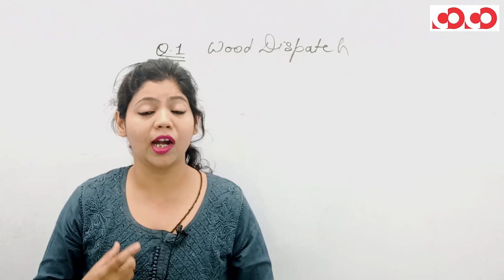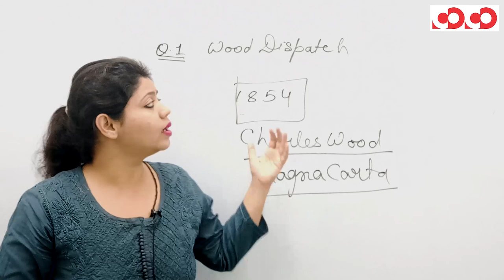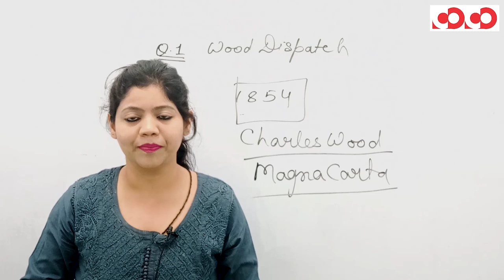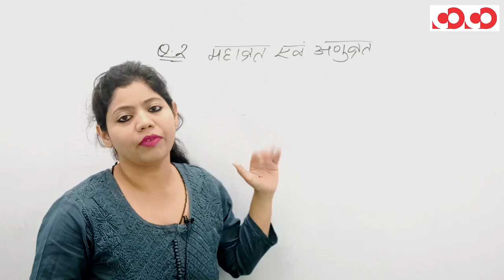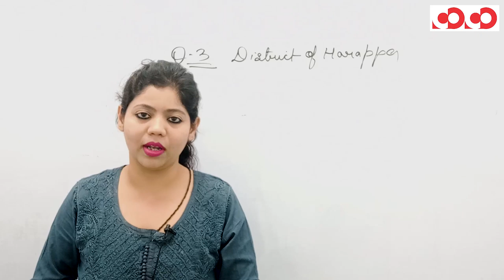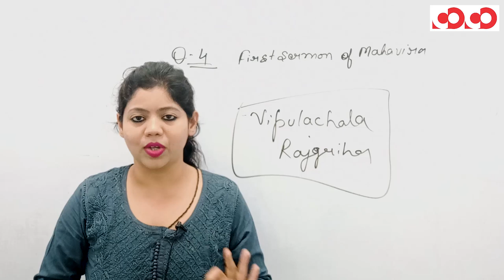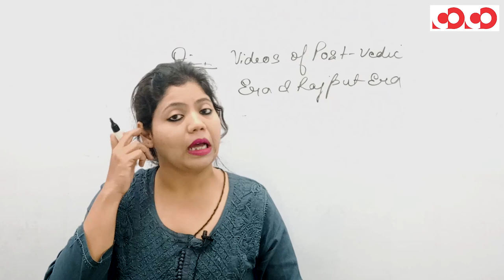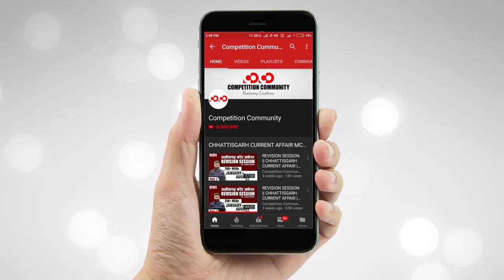COCO Mobile Course Doubt Session || Indian History